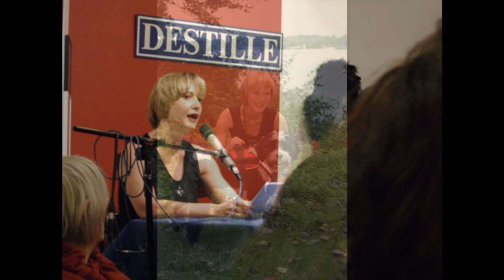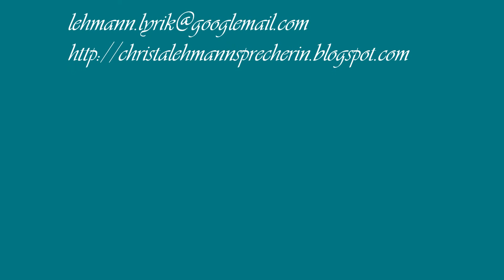Lyrik Sprechproben von Christa Lehmann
eigene Lyrik in deutsch und englisch
gesprochen von Christa Lehmann

3 Gedichte:
- Nachts
- Regen
- Liverpool 1984